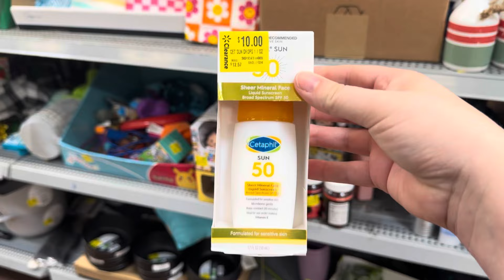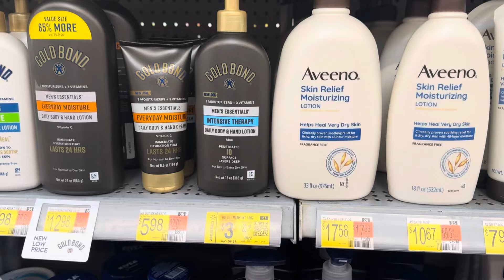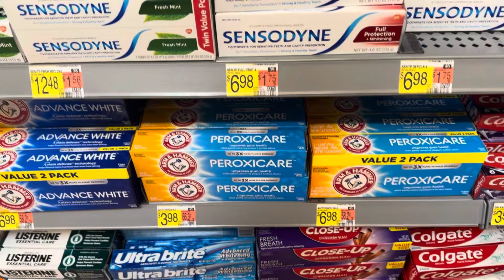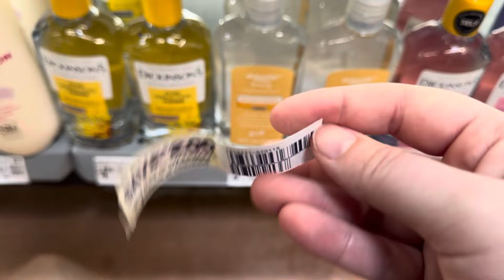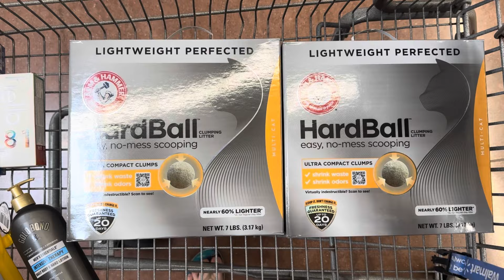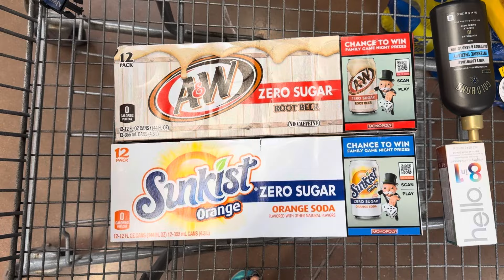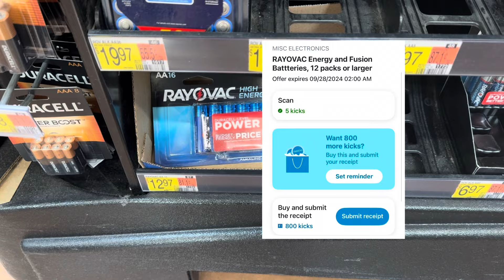Midweek Walmart haul! All digital deals! 25 IBOTTA rebates!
I am a stay at home of 2 boys wanting to help others save money on everyday purchases with this crazy inflation!

Links to my referral apps and other social media platforms are on my Linktree: